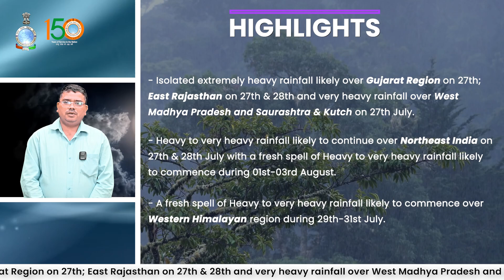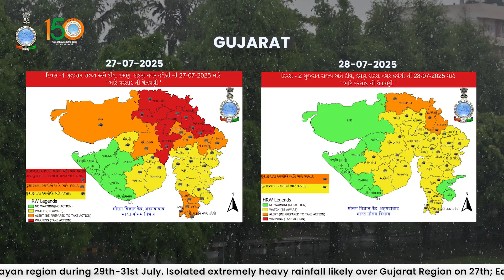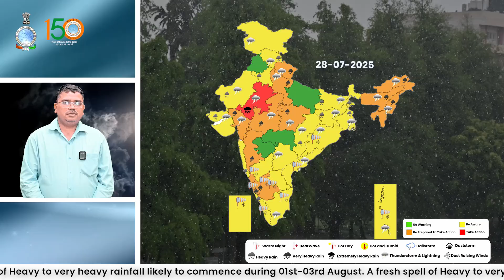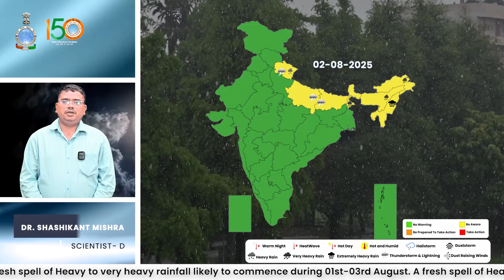Isolated extremely heavy rainfall likely over Gujarat Region and East Rajasthan today